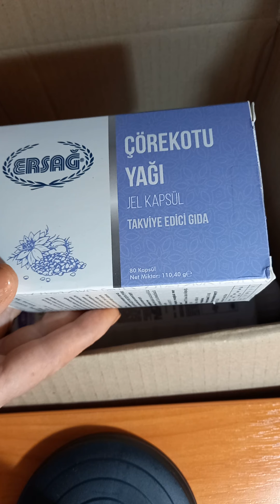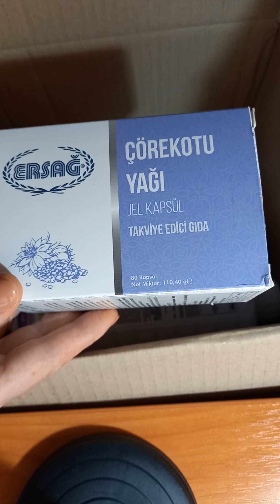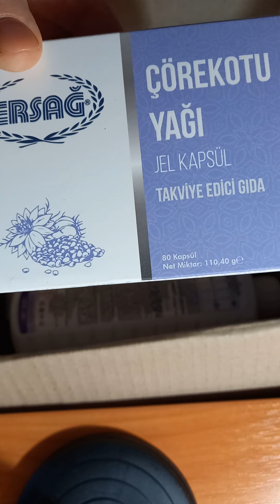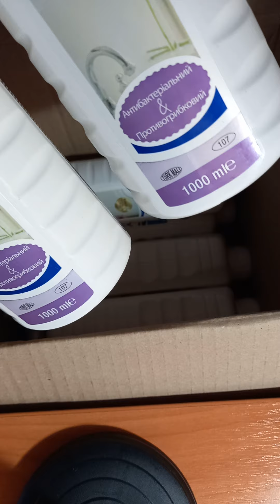Масло Чёрного Тмина- для всей семьи.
Олія насіння Чернушки (Чорного Кмину)
Різними міжнародними університетами проведено понад 500 рецензованих досліджень, які підтвердили такі фармакологічні властивості насіння Чорного Кмину:

• спазмолітичне та болезаспокійливе
• антибактеріальне та протигрибкове
• противиразкове та гепапротекторне (захист печінки)
• антиоксидантне та протиалергенне
• противірусне (індуктор інтерферону) та антибактеріальне
• антидіабетичний (є природним регулятором чутливості до інсуліну) та гіпотонічним.
• бронхолітичний та ренопротективний (захист нирок)
• протипухлинна та імуностимулююча

Використання чорного кмину є ефективним для лікування величезного спектру захворювань і при цьому не викликає звикання, алергічних реакцій та інтоксикації.
Вже доведено, що при щоденному використанні, олія чорного кмину здатна вбити ракові клітини та оберігає від простудних.
бактерицидна та протиірусна формула

Дія:
сприяти поліпшенню роботи імунної, серцево-судинної, нервної та травної систем;
відновлює нормальний гормональний баланс і нормалізує ліпідний обмін;
сприяє активній регенерації пошкоджених ділянок шкіри та слизових оболонок;
сприяє стабілізації рівня глюкози у крові;
ефективно усуває патогенну мікрофлору та гельмінтози.
Показання:
надає відчутну користь у профілактиці та лікуванні атеросклерозу, артеріальної гіпертонії, ішемічної хвороби серця, вегето-судинної дистонії, запальних захворювань серця та судин, порушень мозкового кровообігу, варикозного розширення вен, тромбофлебітів, тромбозів;
профілактика діабету та інших порушень вуглеводного обміну;
зниження імунітету;
паразитарні інвазії.

ОЛІЯ ЧОРНОГО КМИНУ
Про дивовижні лікувальні властивості олії чорного тмину згадували у своїх медичних трактатах знаменитий Гіппократ та давньогрецький фармаколог Діоскорид. Жителі Стародавнього Єгипту застосовували олію чорного тмину як натуральний косметичний засіб та як складову протиядовитого засобу при укусах змій, а також вживали в їжу цей корисний рослинний продукт для покращення травлення, виведення глистів, покращення роботи печінки, легенів та нірок. Також цей природний продукт прославляв Авіценна у своїх наукових працях. Він стверджував, що чорний тмин допомагає людині не лише боротися з хворобами, а й сприяє підвищенню «життєвої сили», подолання втоми. Олія чорного тмину дуже популярна в аюрведі та інших східних практиках, вона використовується як фармакологічна сировина у багатьох європейських країнах.